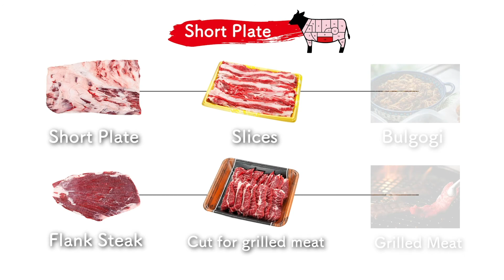10. Short Plate